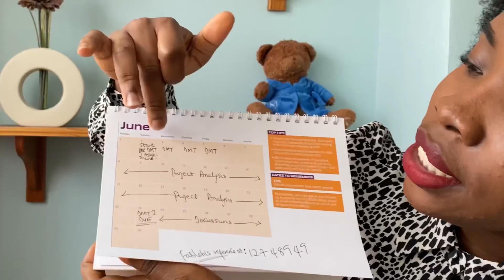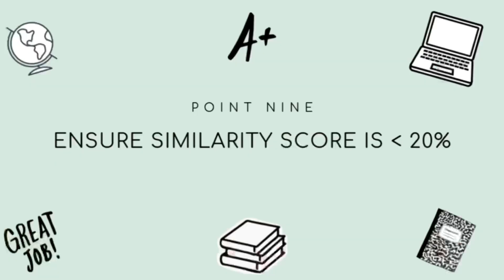How to get good grades as an International student in the UK | 10 Ways!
Hey guys in this video I share on how to get good grades without reading as an international student in the UK. Reading may be implied in the video, but not outrightly stated. Let me know what you think, please drop a comment.

JOIN MY EXCLUSIVE EMAIL LIST : get the content that never makes it to YouTube

FACTS about me:
What do I study? Crisis and disaster management
What's my current academic level? Masters
What school do I attend? University of Portsmouth
Where am I from? Nigeria